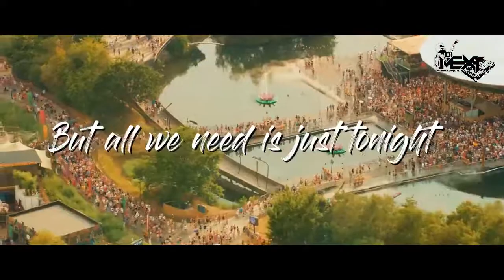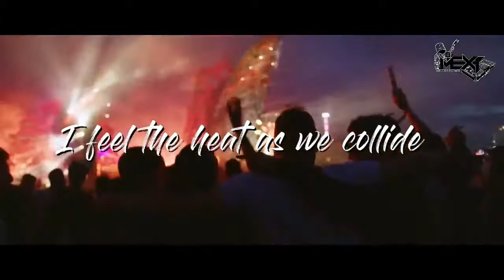K-391 & Alan Walker Feat. Julie Bergan & Seungri - Ignite (DJMEXT) Official Videclip HQ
DJ MEXT